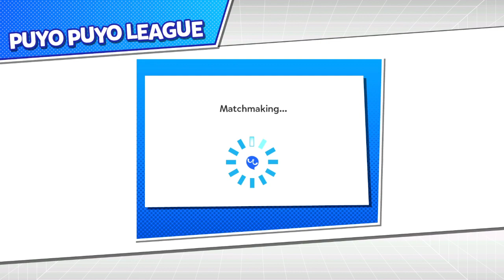I woke up at 5PM to record this. [Puyo Puyo Champions / ぷよぷよeスポーツ ]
(If you'd like to join my personal discord server, the invite will be near the bottom of the description)

Join PuyoTet World and Puzzle Kingdom! Best communities for both Puyo Puyo and Tetris players. They also host Bi-Weekly Puyo Puyo Tetris 2 tournaments, and Weekly Sunday Fight Nights! Both also advertise stacked tournaments!

== STREAM SCHEDULE ==
Stream Schedule is currently being reworked. Thanks for your paitence :)

（私の個人的な不和サーバーに参加したい場合は、招待は説明の一番下にあります）

PuyoTetの世界とパズル王国に参加！ ぷよぷよとテトリスの両方のプレイヤーのための最高のコミュニティ。 また、隔週のぷよぷよテトリス2トーナメントや、毎週日曜日のファイトナイトを開催している。 どちらもトーナメントを宣伝しています！
ぷよぷよワールド:
以下のぷよぷよとテトリスコミュニティの不和サーバーに参加してください！

==ストリームスケジュール==
ストリームのスケジュールは現在、再加工されています。 あなたのpaitenceをありがとう:)
ぷよぷよゲーム私が所有しています
-ぷよぷよテトリス2（スイッチ）
-ぷよぷよテトリス2(パソコン)
-ぷよぷよチャンピオン（スイッチ）
-ぷよぷよチャンピオン（パソコン）
-ぷよぷよテトリス（スイッチ）
-ぷよぷよテトリス(パソコン)
==ここで私を見つける==
Steam～HeyItsJuice
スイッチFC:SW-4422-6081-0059